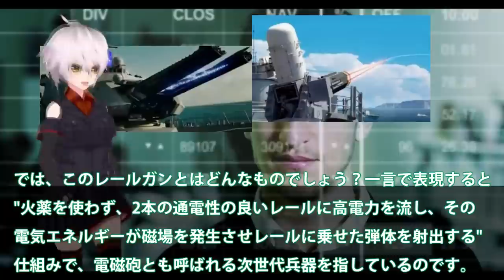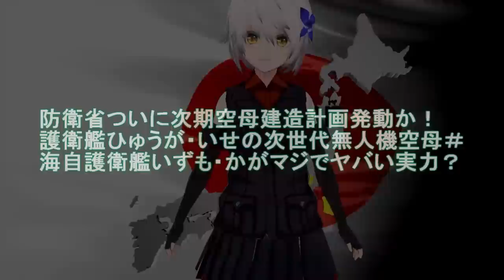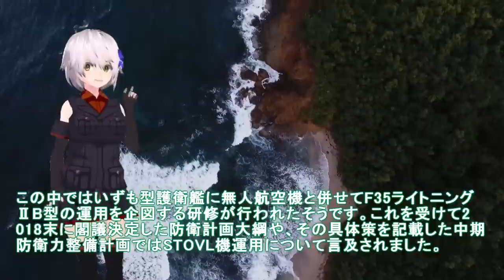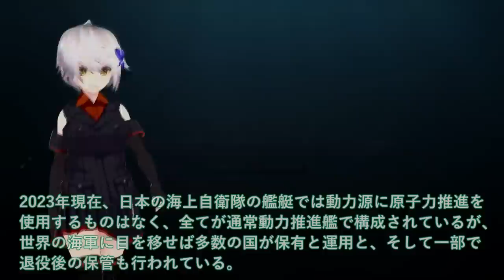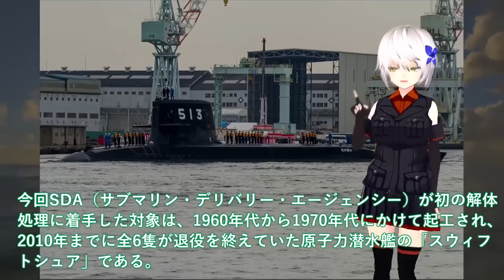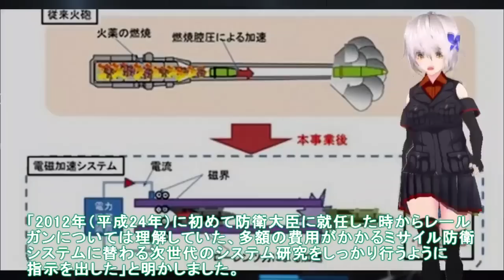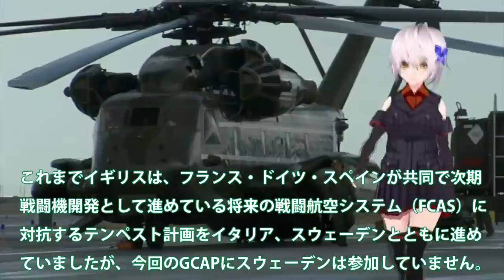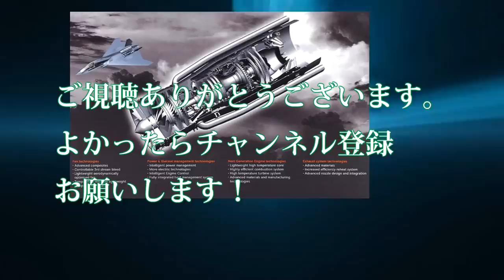【ゆっくり解説】陸海空自最強スペシャル 日本電磁砲ついに完成形量産開始！レールガン開発に失敗米国？電磁砲開発加速する65億円予算【軍事スペシャル・特集】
01日本電磁砲ついに完成形量産開始か！レールガン開発に失敗の米国が？電磁砲開発加速する65億円予算が・・・

02 防衛省ついに次期空母建造計画発動か！護衛艦ひゅうが・いせの次世代無人機空母＃海自護衛艦いずも・かがマジでヤバい実力？

03海上自衛隊引き渡し！豪州原潜導入間近に超ショック＃世界の原潜完全放置で国連激怒？

04 防衛省電磁砲はすでに完成形で量産か！革命もたらす兵器超音速ミサイル撃墜可能＃米国断念レールガン開発日本65億円投入？

05 空自やっぱりF3戦闘機純国産開発か！X2心神量産計画再浮上＃XF9双発エンジン最強に？

引用・転載「出典：海上自衛隊ホームページ」
引用・転載「出典：航空自衛隊ホームページ」
引用・転載「出典：陸上自衛隊ホームページ」